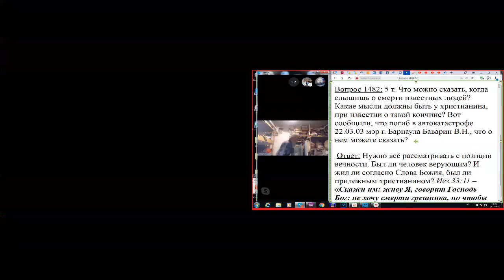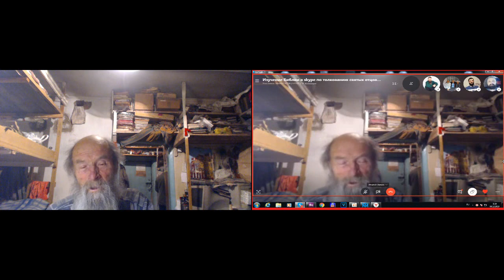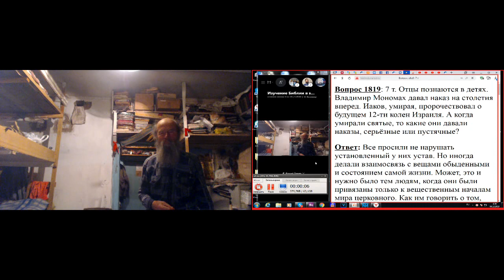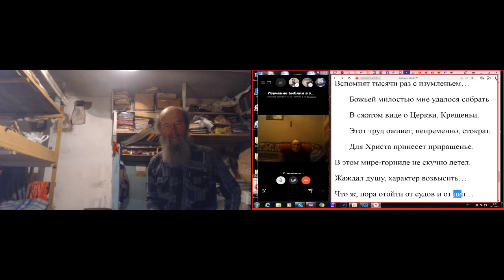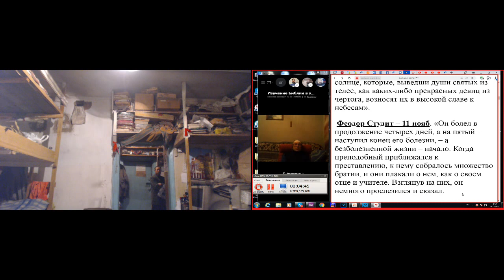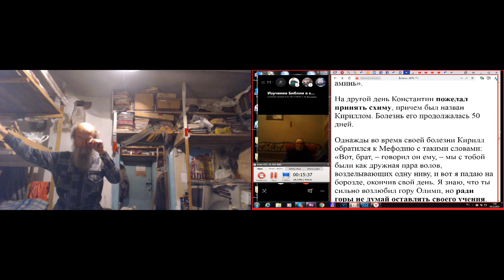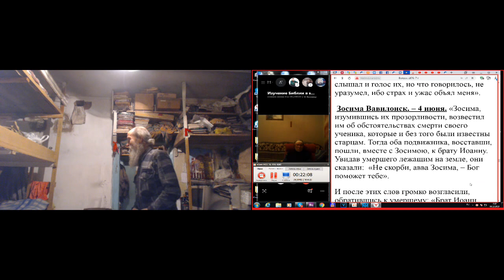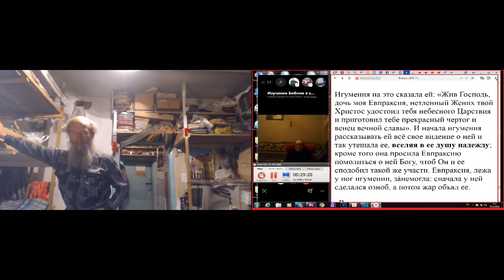Утренние молитвы, с Псалтырью и послесловием. 05. 12. 2019